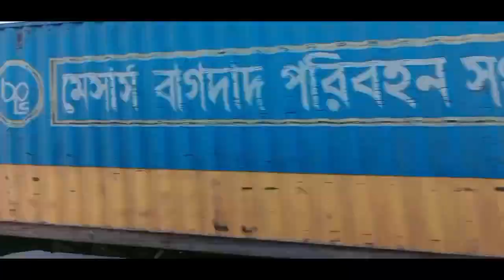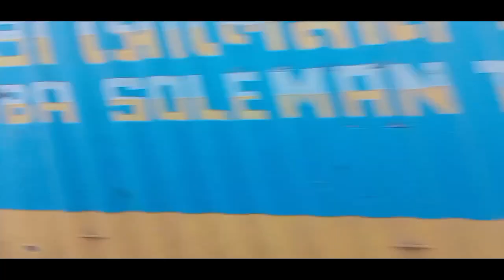potenga sea beach |potenga sport |port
potenga see beach |beach |potenga  sport |see beach |sports